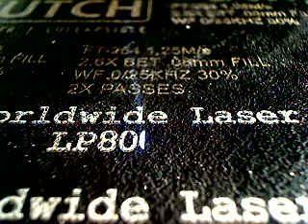worldwide laser UV laser on black vinyl UV laser marking color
LP900U UV laser marking for laser marked color contrast without additves
The UV series of laser marking systems are perfect for laser marking many different materials from packaging supplies, food containers, acrylic and plastic parts, and wood. In this article we concentrate on use of the LP9000U series of 355nm lasers for laser marking & laser etching design, pattern, bar codes, and text on plastic,leather and Vinly. The laser marking of these materials is accomplished with a fixed beam delivery system and x-y table., or with a a gavlo head beam delivery. The UV laser provides color contrasting laser marking without the use of any additives, the color laser marking is non removalbe and in most cases will not damange teh surface of the parts or materials being laser marked, leaving them smooth and clean to the touch
all ink, chemnical and Debris, dust, and air born particulate generally associated with mechanical cutting methods are eliminated providing a green eco friendly manufacturing alternative to industry
Worldwide Laser proivides fiber, nd:yag, co2, and UV laser sytems, along with parts, repairs and refurbished Lumonics laser mark series 920 to 960